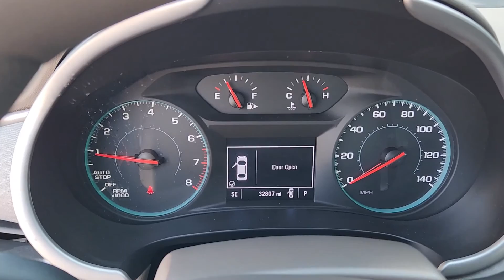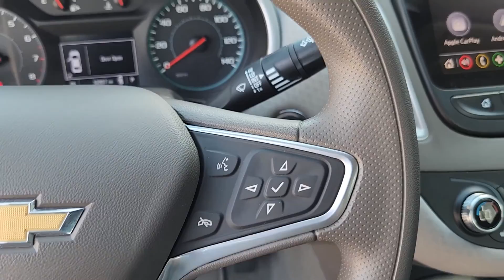2022 Chevrolet Malibu Katy, Houston, Cinco Ranch, Sugarland, Jersey Village K73421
Summit White Used 2022 Chevrolet Malibu available in 21555 Katy Freeway, Katy, Texas at Toyota of Katy. Servicing the Katy, Houston, Cinco Ranch, Sugarland, Jersey Village, TX area.

Summit White 2022 Chevrolet Malibu LT FWD CVT 1.5L DOHC Dark Atmosphere/ Medium Ash Gray Cloth.brbr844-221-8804 Please call us to make an appointment or for more photos. We have over 600 pre owned to choose from and one of the largest selections of Certified Toyotas in Texas. Thank you for shopping with us. ADVERTISED SALES PRICES DO NOT INCLUDE RECON FEES !!! Recent Arrival! Odometer is 2433 miles below market average! 29/36 City/Highway MPGbrbrbrIf it is a deal youre chasin then come on down to I-10 and Mason. Only at Toyota of Katy!